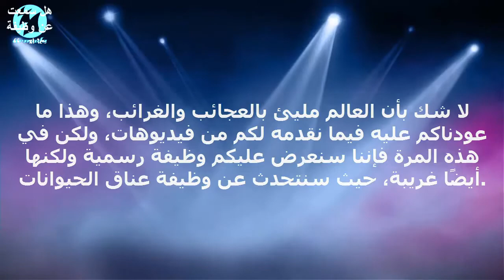هل سمعت عن وظيفة “عناق الحيوانات” من قبل؟ - أرمادا 2016- لا يفوتك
أغرب وظيفة في العالم
عانق الخيوانات و احصل على المال

◄ اذا اعجبك الفيديو اضغط " LIKE " واشترك بالقناة للمزيد من الفيديوهات الرائعة والمرح
وشكراً لكم جميعاً اصدقائي على الدعم المتواصل ♥